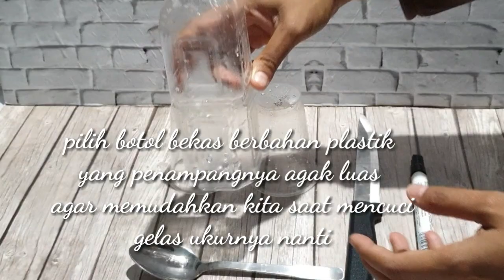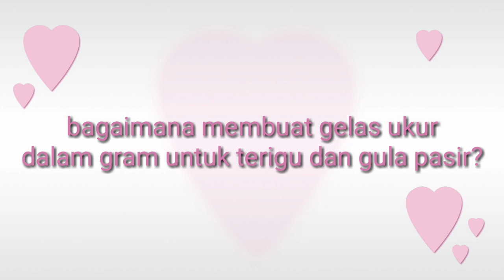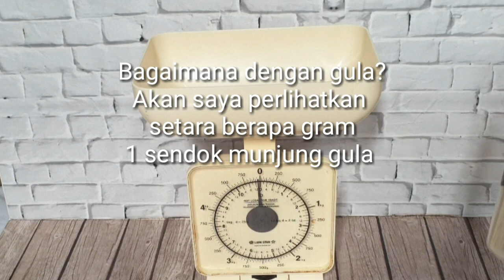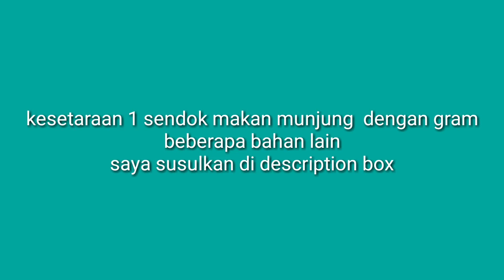DIY membuat gelas takar dengan botol bekas